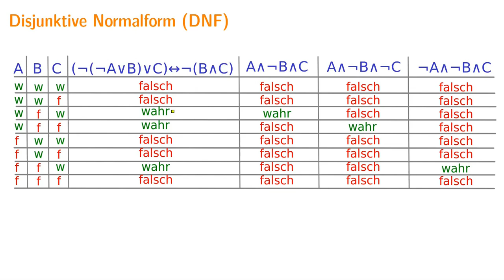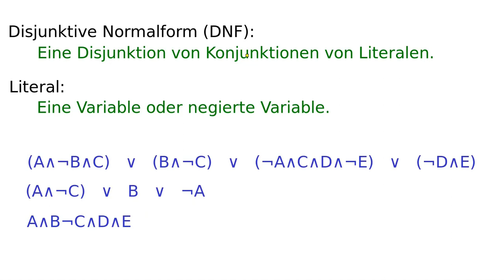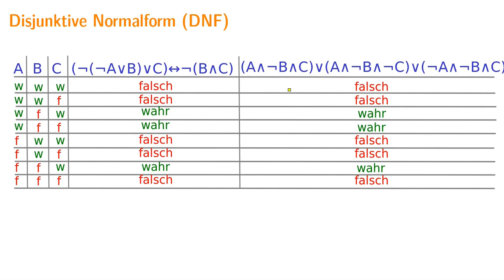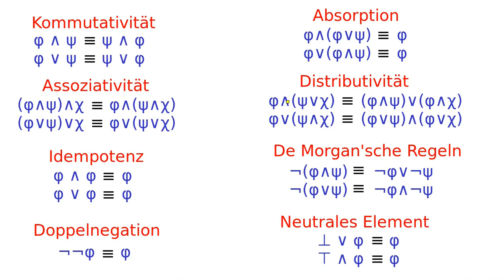Aussagenlogik #8 - Disjunktive Normalform (DNF)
Die disjunktive Normalform (DNF) ist eine sehr starke Normalform für aussagenlogische Formeln. Eine Formel ist in DNF, falls sie eine Disjunktion von Konjunktionen von Literalen ist. Die DNF ist eine stärkere Normalform als die Negationsnormalform (NNF). Man kann eine DNF sehr leicht an der Wahrheitstabelle einer Formel ablesen.